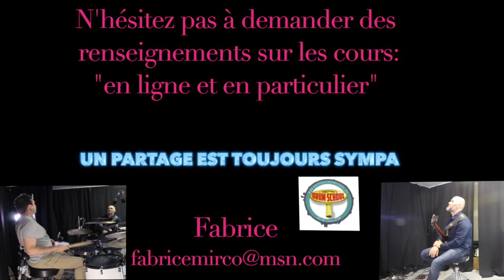Groove inspiré de" Marcus Miller" Drum and Bass + 4/4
Voici un groove avec mon ami Claude à la basse, inspiré de Marcus  Miller , dans la reprise "purple haze.".

et on c'est amusé sur des 4/4.

Fabrice et Claude